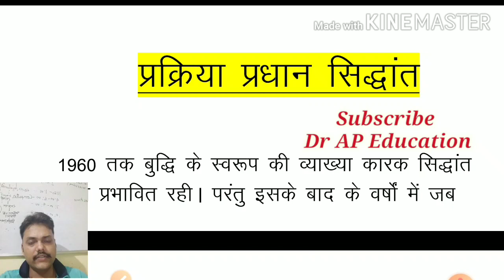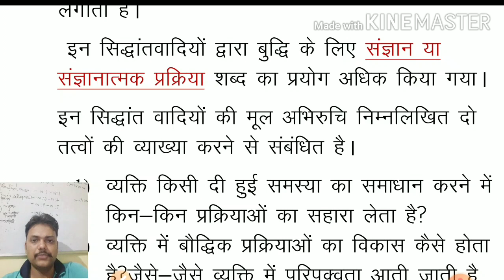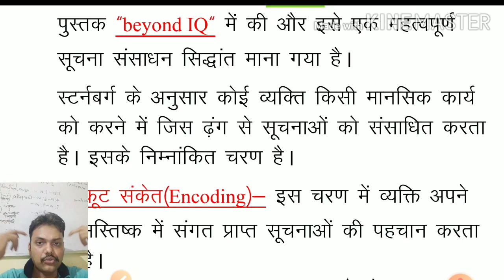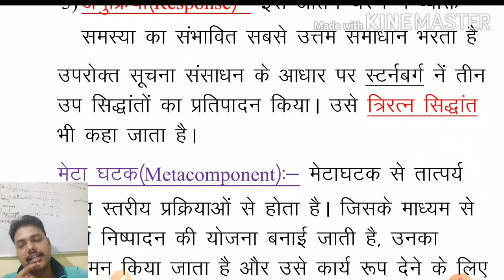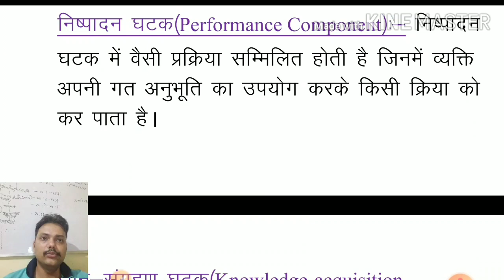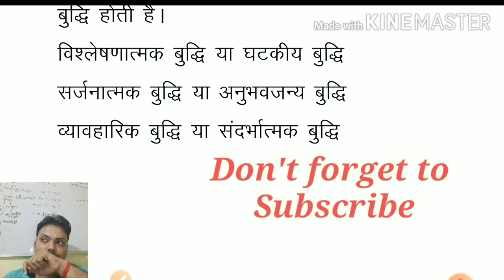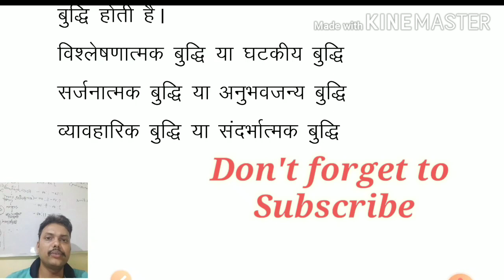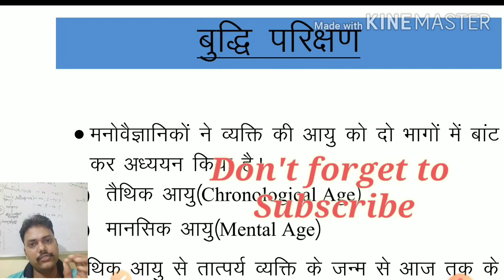स्टर्नबर्ग की बुद्धिमत्ता का त्रिरत्न सिद्धांत Sternberg Triarchic Intelligence (CTET,NET,UPTET)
Target- CTET 2020/ D.EL.Ed. All Sem/
UPTET/UP TEACHER VACANCY